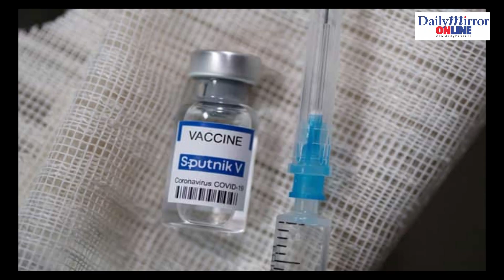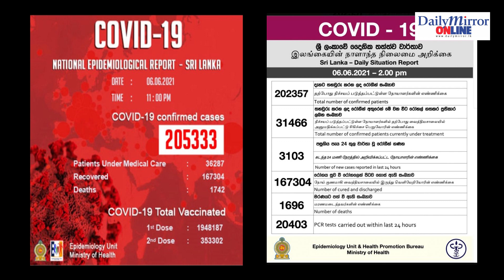Daily Mirror News Round-up | 08.06.2021